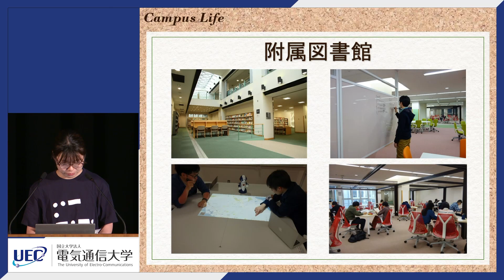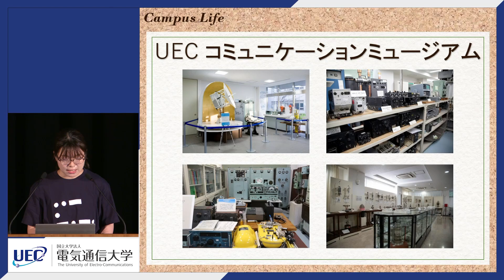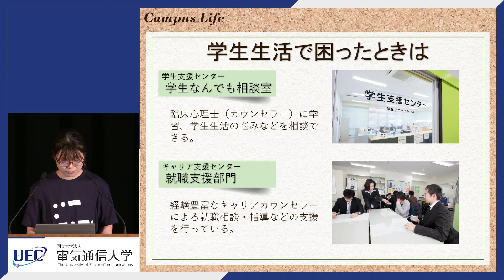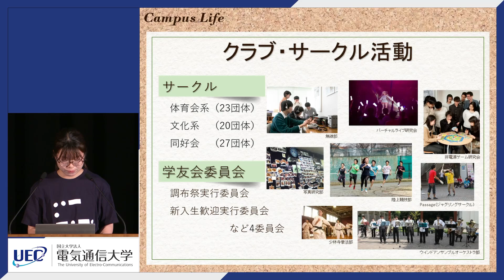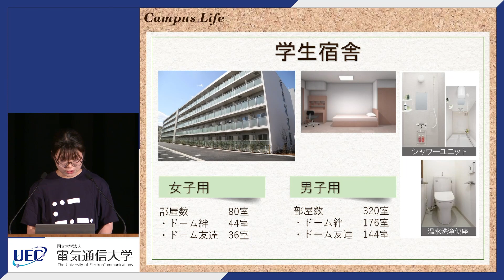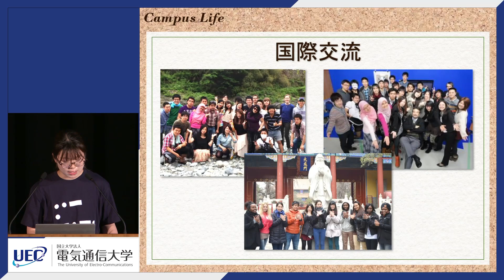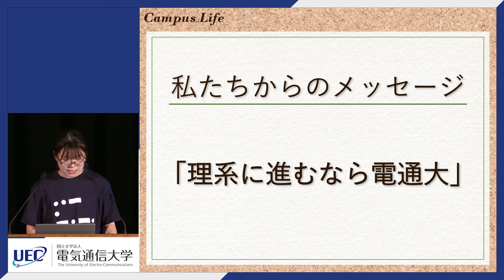2024年度 第1回オープンキャンパス～学生生活紹介（午後の部）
2024年7月14日（日）に開催された第1回オープンキャンパス～学生生活紹介（午前の部）～の動画です。ぜひご覧ください。